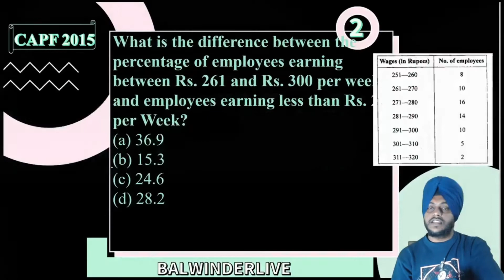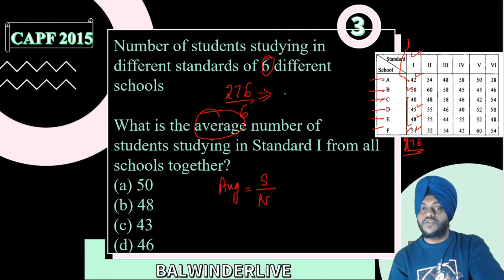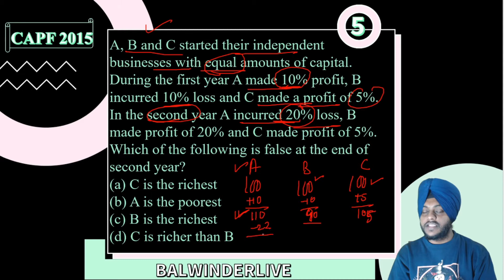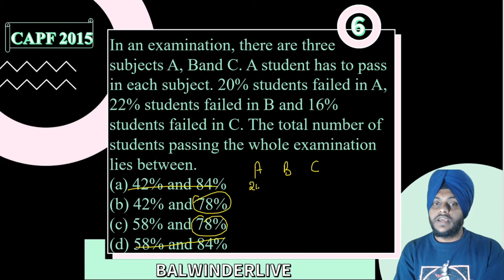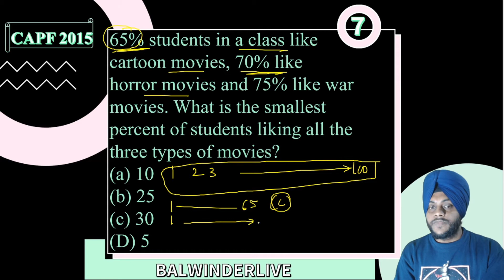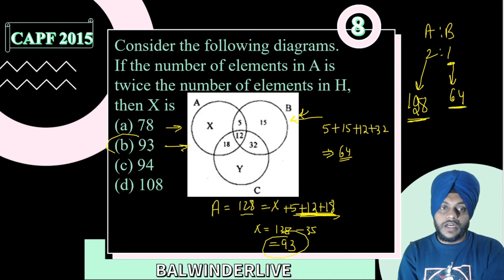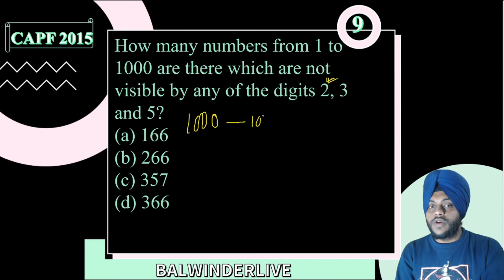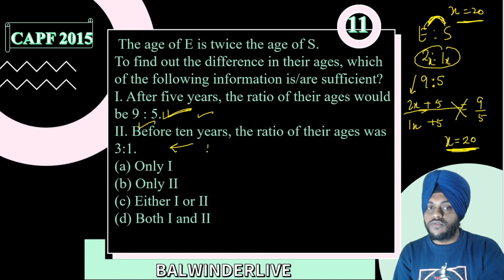CAPF 2015 Maths Solution | Previous Year Questions 2015 | UPSC AC CAPF 2015 | by Balwinder Singh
UPSC AC CAPF 2015 maths paper solution in detail with short tricks and concept behind each question is given in this video by Balwinder singh. CAPF 2015 Maths Paper is solved in detail. This Video consists of the solutions of UPSC AC CAPF 2015 maths paper.
Aspirants of CAPF can find the detailed solution in this video and they can check what mistakes they have done in a question or what concept was involved in a question.

This video on UPSC AC CAPF 2015 Maths Solution comprises of the following things: